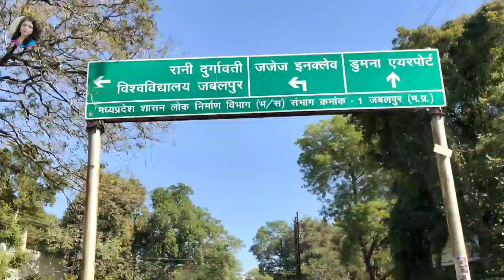Maa Beta Masti Karte Hue Kisko Lene Gaye Railway Station | घर में कौन आया देखोगे?@indianalkavlogs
Maa Beta Masti Karte Hue Kisko Lene Gaye Railway Station
घर में कौन आया देखोगे?

Lots of ❤
__________________________________                IndianAlka Vlogs